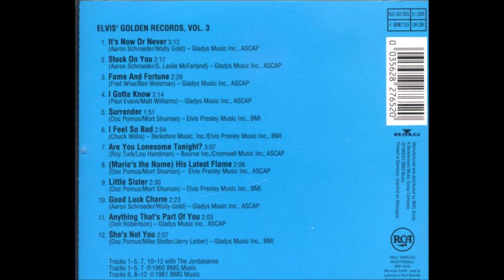Elvis Presley - Good Luck Charm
Album : Elvis' Golden Records, Vol. 3                                                                                                      RCA Victor                                                                                                                                                  1963